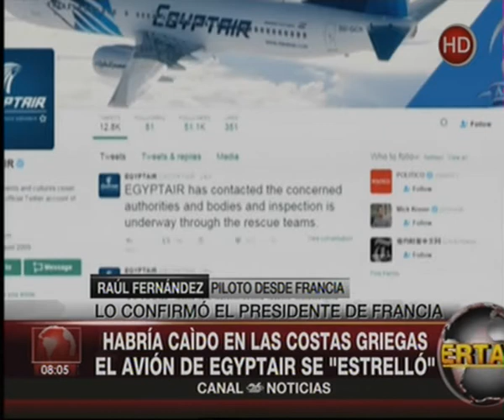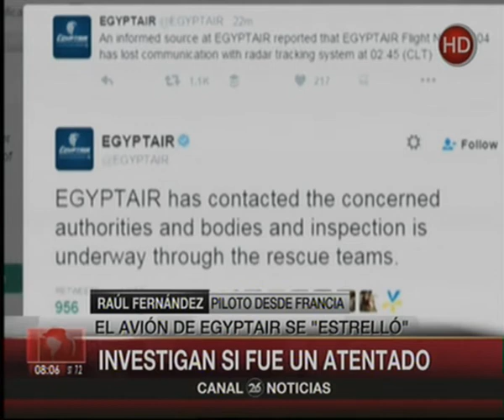Canal 26 -El avíon de Egyptair se estrelló : Lo confirmó el presidente de Francia